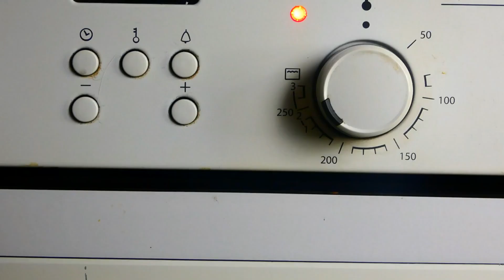Flammekuech forestière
Hello tout le monde! Voici arrivé pour vos papilles éveillées la recette de la flammekuech revisité version forestière! Idéal pour se régaler avec les paniers de champignons du moment : pleurote, girolle, chanterelle...etc
J'espère que vous serez tenter car c'est un de mes péché mignon!

Les ingrédients pour 4 flammekuech individuelle:

- un medley de champignons frais de votre choix
- un bouquet d'herbe fraiche : persil, oseille, cresson...
- 1 litre de lait de soja nature pour faire la ricotta vegan (2 litre si vous en faite 4 et que vous voulez être généreux)
- 60 ml de jus de citron (pour 1 litre) ou 40 ml de vinaigre de cidre (pour 1 L)
-sel, poivre, levure de bière, sirop d'agave car certaines herbes sont acide et de l'huile d'olive / on peut aussi rajouter de l'ail
à noter que cette petite huile aromatique est plus goûteuse lorsqu'elle est mise après la cuisson et qu'elle se conserve très bien au frigo pour s'en resservir, sur des patates par exemple!
- 250 g de farine à pizza (00)
- 150 ml d'eau bien froide
- 20 ml d'huile de tournesol et 1 cuillère à café de sel
en final touch : j'ai mis des amandes effilé/torréfié mais des pignons, des noisettes concassés etc..ça marche aussi!

Vous avez aimer cette vidéo ?
Activez les notifications en appuyant sur la petite cloche pour être prévenu dès qu'une nouvelle vidéo sort :)
Merci pour vos encouragements et à bientôt !
Plus de contenu ? Voici mon instagram : Kmi_veganomkitchen